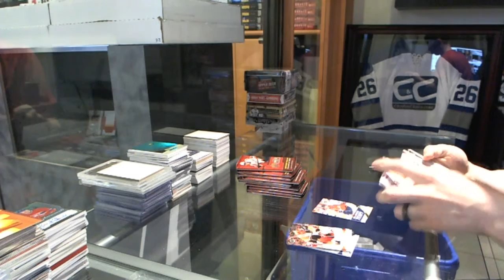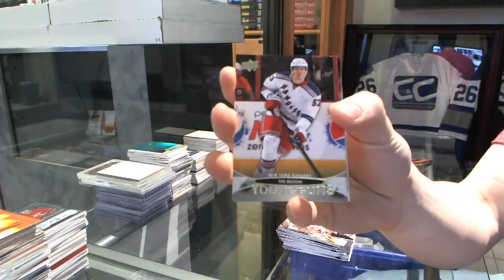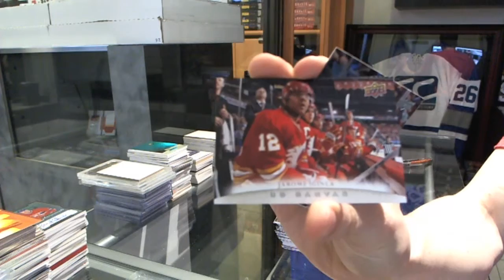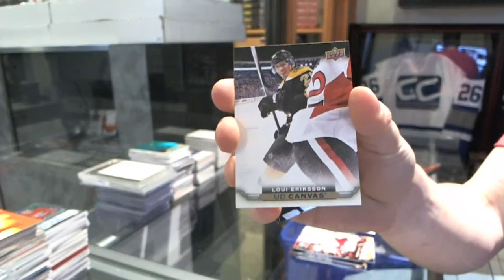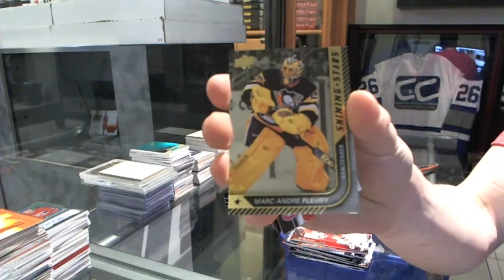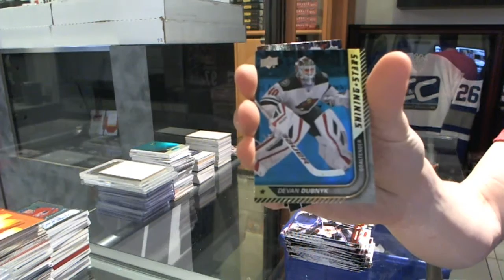11-12 & 15-16 Series 1 Hockey 2 Box Break - C&C #5727